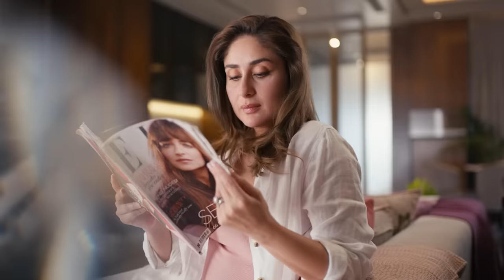Skinn Noura - a gift from you, to you 💕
Here’s your sign to love and embrace yourself fully 💕
Pamper yourself this Valentine’s day and every day with Noura, enchanting floral fragrances from SkinnByTitan ✨